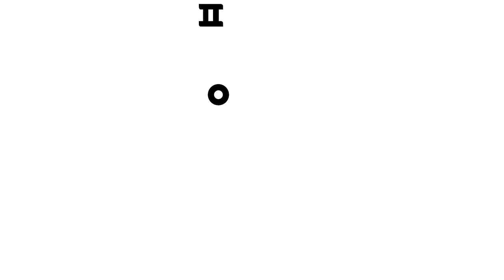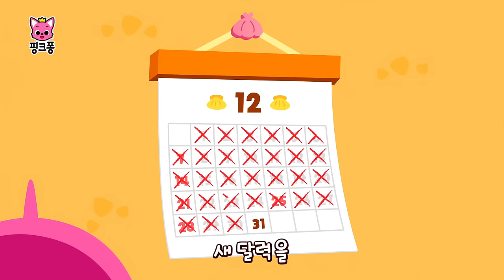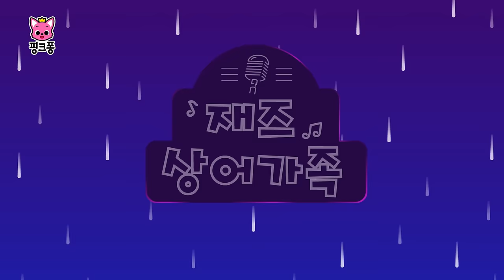【설 특집】 얼쑤! 아기상어 스페셜 모음 🦈 | +모음집 | 설날 동요 | 아기 상어와 친척들, 사물놀이 상어가족 외 | 귀성길 차에서 듣는 동요 | 핑크퐁! 인기동요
까치까치 설날은~ 🕊 설 특집 핑크퐁 인기 동요와 함께 더 즐거운 설 명절 보내세요❤️
신나는 아기상어 노래부터 핑크퐁과 함께하는 흥겨운 국악동요까지!🎶

☆영상 순서
00:00:00 아기 상어와 친척들
00:01:52 사물놀이 상어 가족
00:03:15 상어 가족 국악 음악회
00:04:43 국악놀이 상어가족
00:06:29 핑크퐁과 전래 놀이
00:08:31 1.5배속 아기상어
00:09:34 핑크퐁 아리랑
00:11:07 안녕? 핑크퐁!
00:12:21 핑크퐁과 노래해요
00:13:37 아기상어 (레고)
00:15:11 상어 버스
00:16:35 아기상어 체조
00:18:00 상어가족 리믹스
00:19:23 새해맞이 아기상어
00:21:25 아기 상어의 꿈
00:22:26 와글와글 정글송
00:25:13 아기상어 (수채화상어)
00:26:46 손가락 놀이 상어 가족
00:28:15 3D 아기상어
00:29:42 어린이니까
00:32:27 아기상어와 친구들의 꿈
00:34:18 꿈꾸는 상어가족
00:36:08 다섯 마리 아기 물고기
00:37:49 내 색깔 어디 갔지?
00:40:53 디스코 상어가족
00:42:47 상어가족 색깔 버스
00:45:21 상어가족 색깔 댄스
00:48:18 상어 가족의 하루
00:49:18 할아버지상어의 아이스크림 트럭
00:52:03 알록달록 색깔은 아름다워
00:55:17 재즈 상어가족
00:58:24 자장자장 상어가족

‘아기 상어와 친척들‘ 가사
아기 상어
뚜 루루 뚜루
엄마 상어
뚜 루루 뚜루
아빠 상어
뚜 루루 뚜루
“할머니!”
“오냐!”
할머니 상어
뚜 루루 뚜루
할아버지 상어
뚜 루루 뚜루
우리는
뚜 루루 뚜루
상어 가족!

“잠깐!”
“어?”

이모 상어
뚜 루루 뚜루
이모 상어
뚜 루루 뚜루
바닷속
뚜 루루 뚜루
이모 상어!

삼촌 상어
뚜 루루 뚜루
삼촌 상어
뚜 루루 뚜루
바닷속
뚜 루루 뚜루
삼촌 상어!

고모 상어
뚜 루루 뚜루
고모 상어
뚜 루루 뚜루
바닷속
뚜 루루 뚜루
고모 상어!

사촌 상어
뚜 루루 뚜루
사촌 상어
뚜 루루 뚜루
바닷속
뚜 루루 뚜루
사촌 상어!

우리는
뚜 루루 뚜루
바다의
뚜 루루 뚜루
사냥꾼 뚜 루루 뚜루
상어 가족!
“오예!”

상어다
뚜 루루 뚜루
도망쳐
뚜 루루 뚜루
도망쳐
뚜 루루 뚜루
“숨자! 으악!”

살았다
뚜 루루 뚜루
살았다
뚜 루루 뚜루
오늘도
뚜 루루 뚜루
살았다!
“휴!”

신난다
뚜 루루 뚜루
신난다
뚜 루루 뚜루
춤을 춰
뚜 루루 뚜루
노래 끝!